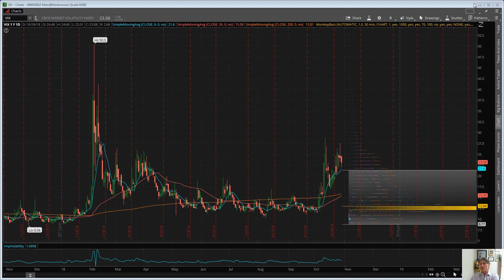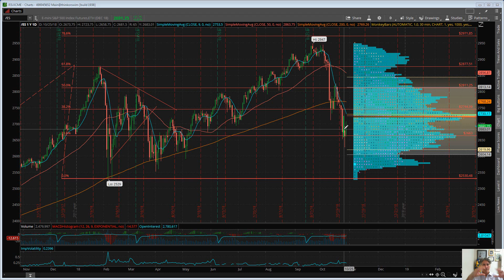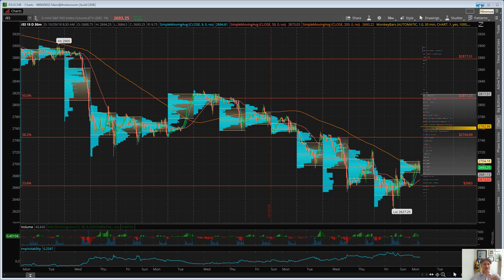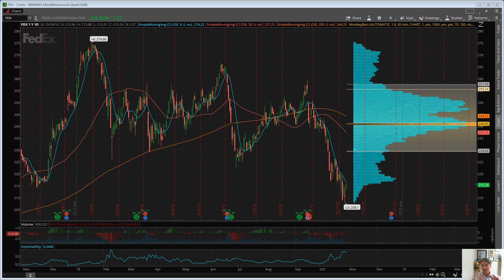Eric "The Wolfman" Wilkinosn's Commentary $SPY $FDX